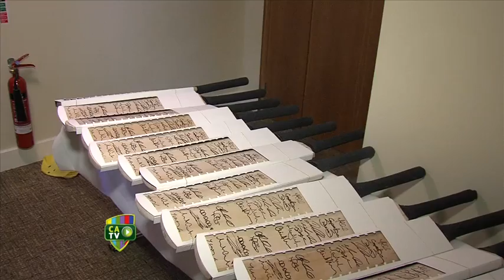Starc's UK yarns - Adam Voges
Mitchell Starc catches up with Adam Voges to chat about adjusting to the English weather ahead of the ICC Champions Trophy.